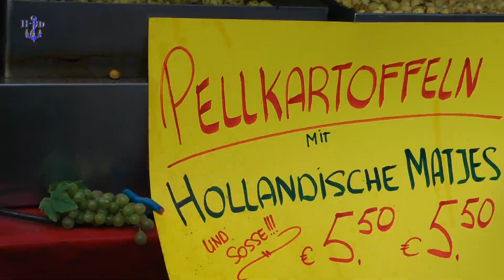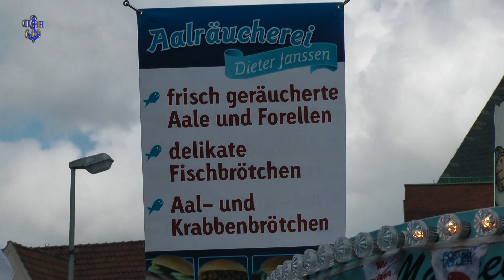23.Emder Matjestage 2012 (Full HD)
Emdener Matjestage 2012
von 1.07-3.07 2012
Kamera: Panasonic HDC SD 909